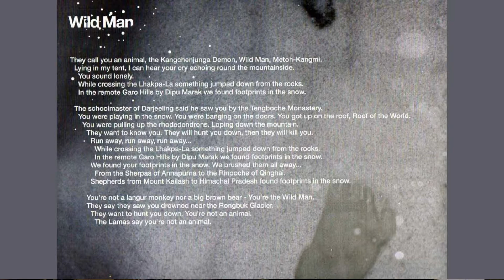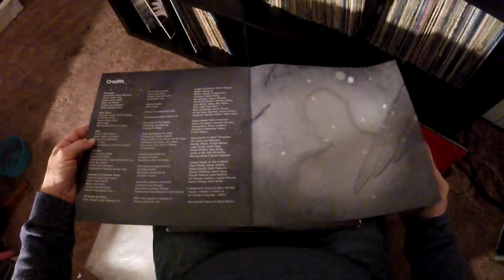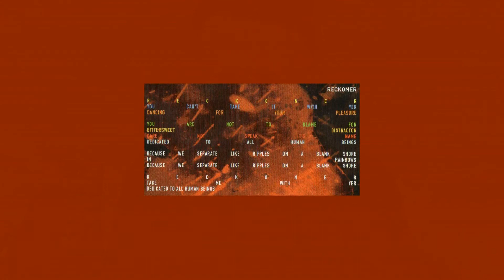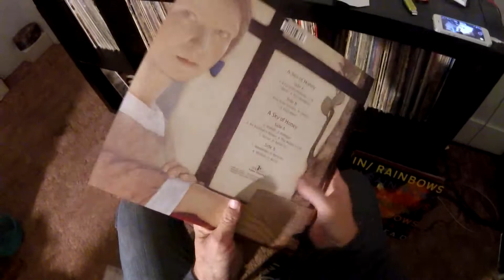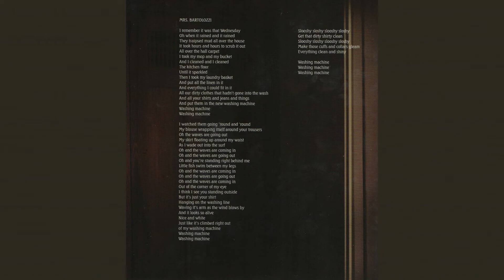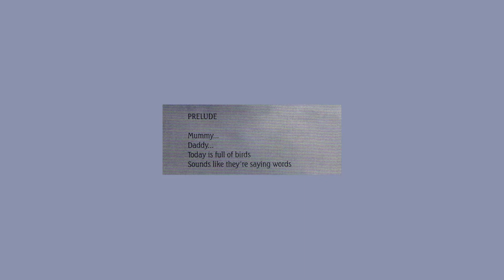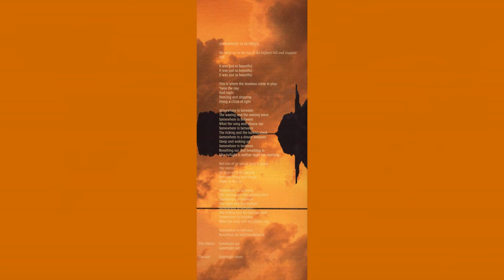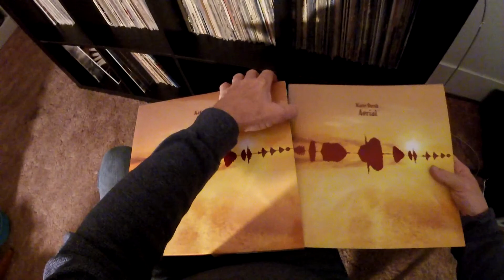Favorite Albums Megalist, Ep.2, Pt. 2